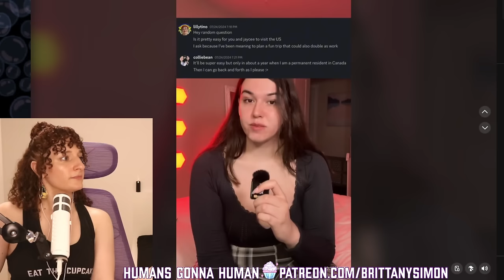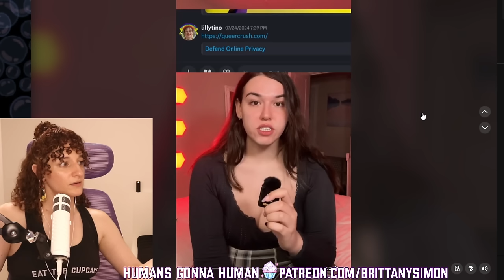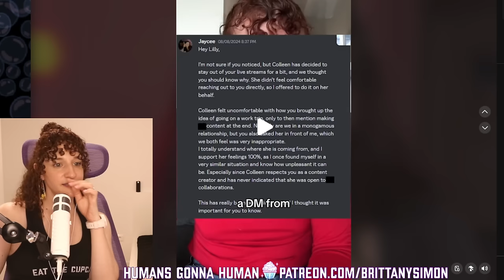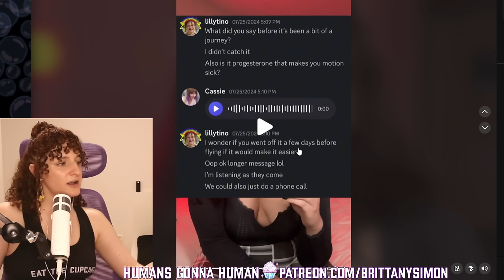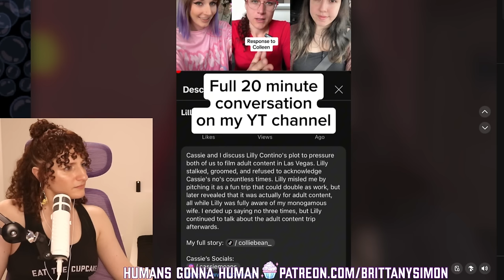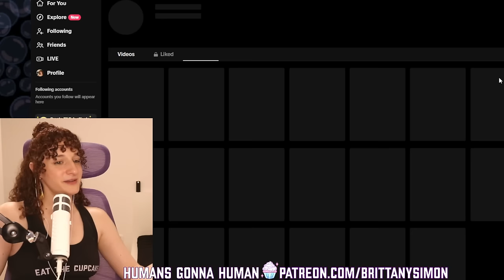Should You Assume That Trans Women Are Polyamorous?